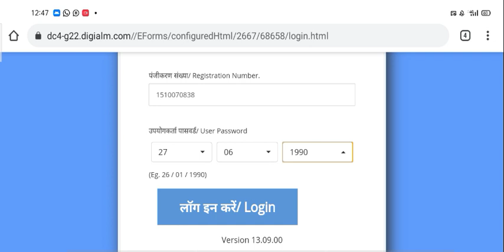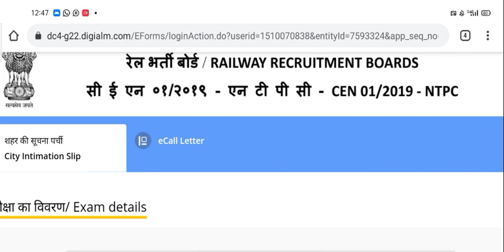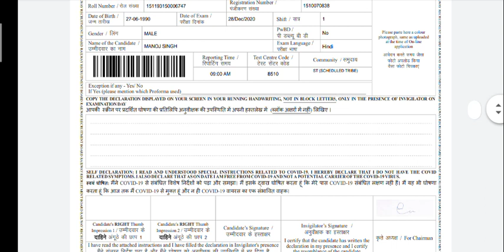How To Download RRB NTPC Exam Hall Ticket / Admit Card Tamil 2020 | Railway Exam Hall Ticket